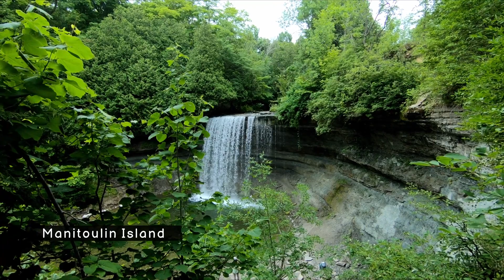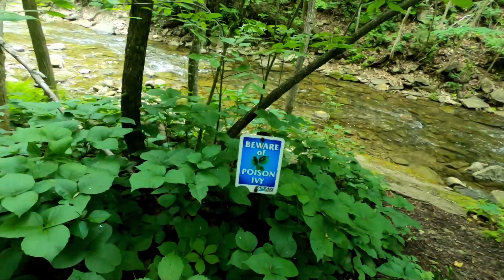Bridal Veil Falls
~ To finish up the Manitoulin Island theme, I am sharing the footage from breathtaking Bridal Veil Falls!

~ I was destined to see these falls since at the very end of that year I  became a Maid of Honour for my best friends' wedding!  She also visited Manitoulin Island the year prior to me. She didn't have a veil, but I got to hold and fix the train of her dress as I stood by her side during vows exchange.